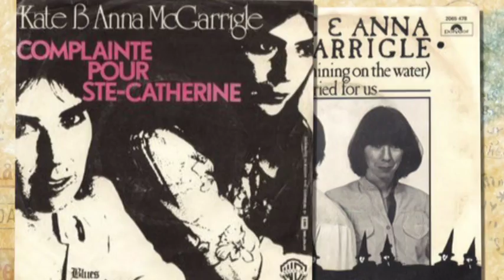Kate & Anna McGarrigle - Heart Like A Wheel